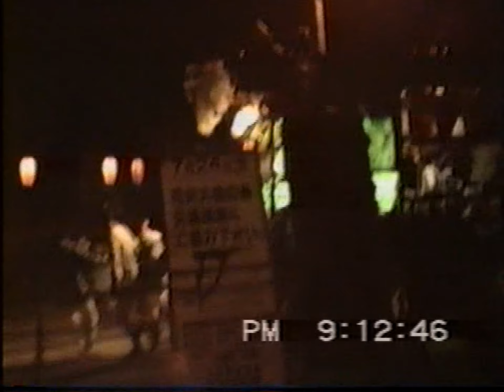中津祇園 【 下祇園 】 龍王町踊車 平成10年 （1998） 7月24日「 引き出し 」 大分合同新聞納涼花火大会 後 三百間 から 闇無濱神社 境内までノンストップ！ お宮入り 開始1年前の様子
大分県中津市　闇無濱神社
大分県指定無形民俗文化財「中津祇園」下祇園　姫路町踊車
平成10年（1998）7月24日（金）「引き出し」

中津祇園の初日、「町内まわり」を終えた町は順次、神社に向かって引き出されます。

この映像は、大分合同新聞納涼花火シリーズ 中津会場が行われる中「町内まわり」を終え、三百間から闇無濱神社に向かう龍王町踊車の様子です。

既に堀川町踊車が到着していることがわかります。（映像には映っていませんが、おそらく下正路町舟車も到着しているものと思います。）

このように、中津祇園（下祇園）の引き出しは、町内ごとのスケジュールで実施されていました。

そして、この翌年から下祇園の「お宮入り」が始まりました。